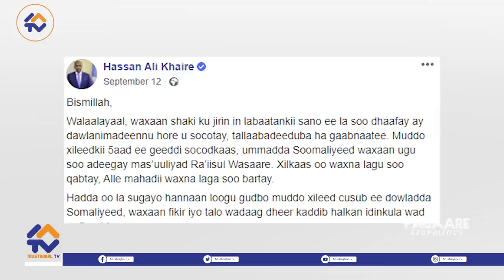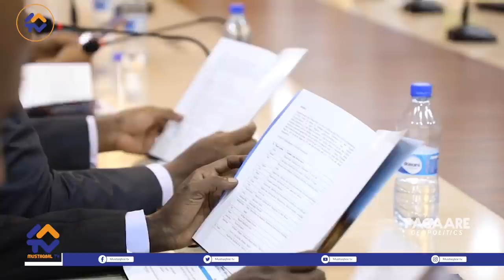FAGAARE: Guulaha & Gaabisyada: Hassan Ali Khaire Ma noqon karaa madaxweynaha beddelaya Farmaajo?